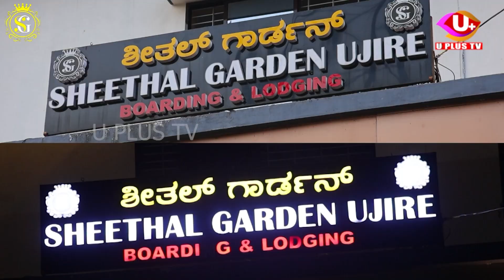ಬೀಜಾಡಿ ಸಮುದ್ರಪಾಲಾದ ಯುವಕನ ದೇಹ ಪತ್ತೆ | ನಾಪತ್ತೆಯಾದ ಒಂದು ವಾರದ ಬಳಿಕ ಕರವಾರದಲ್ಲಿ ಪತ್ತೆ | U PLUS TV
ಬೀಜಾಡಿ ಸಮುದ್ರಪಾಲಾದ ಯುವಕನ ದೇಹ ಪತ್ತೆ

ನಾಪತ್ತೆಯಾದ ಒಂದು ವಾರದ ಬಳಿಕ ಕರವಾರದಲ್ಲಿ ಪತ್ತೆ

ತಿಪಟೂರಿನ ಟಿ. ಆರ್ ಯೋಗೀಶ್ ಮೃ*ತ ಯುವಕ

ವಿಹಾರಕ್ಕೆ ಗೆಳೆಯ ಸಂದೀಪ್ ಜೊತೆಗೆ ಬಂದಿದ್ದ ಯೋಗೀಶ್

ಅಲೆಗಳ ಅಬ್ಬರಕ್ಕೆ ಕೊಚ್ಚಿ ಹೋಗಿದ್ದ ಇಬ್ಬರು ಯುವಕರು

ಸ್ನೇಹಿತ ಸಂದೀಪ್ ರಕ್ಷಣೆ ಮಾಡಿದ್ದ ಸ್ಥಳೀಯರು